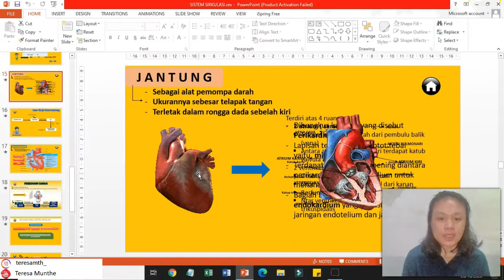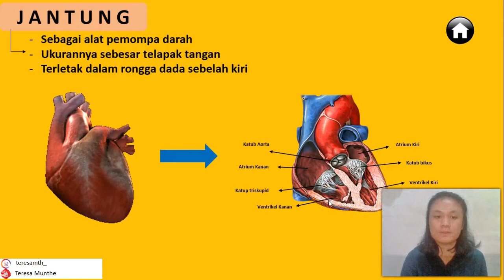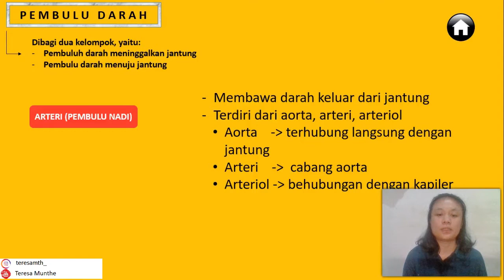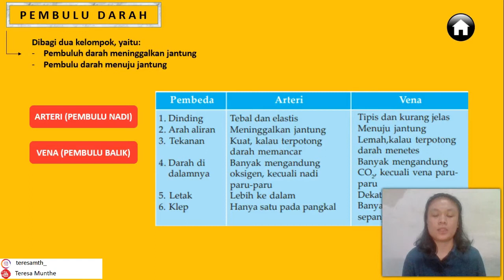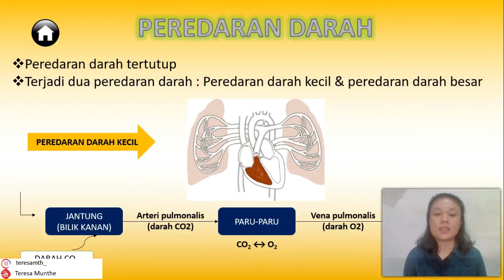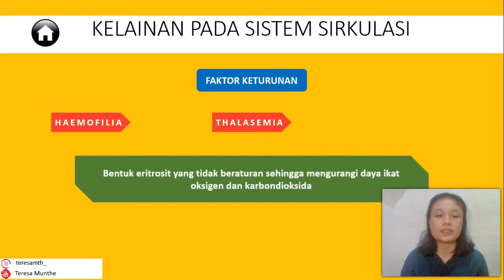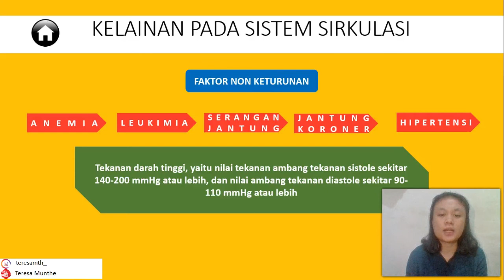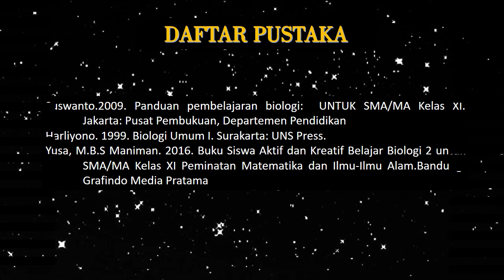KKN2/PPL Pendidikan Biologi UKI: Sistem Sirkulasi_Part 2_2020 || Teresa Munthe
Sumber Pustaka:

Suswanto. 2009. Panduan Pembelajaran Biologi: Untuk SMA/MA Kelas XI. Jakarta: Pustaka Pembukuan, Departemen Pendidikan

Harliyono. 1999. Biologi Umum I. Surakarta:a UNS Press

Yusa, M. B. S Maniman. 2016. Buku Siswa Aktif Kreatif Belajar Biologi. Bandung: Grafindo Media Pratama

Terima kasih